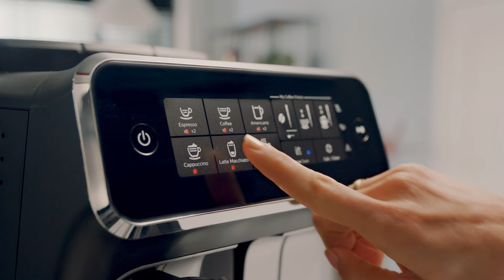Philips 3200 LatteGo | Product Video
Enjoy the coffee from fresh beans with the new Philips 3200 Series Fully Automatic Espresso machine with LatteGo. Create 5 delicious coffees such as Latte Macchiato, coffee, espresso, cappuccino and americano at your finger tips. The LatteGo milk sistem has only two parts and no tubes it is the fastest to clean milk system ever*. With ceramic grinders and aroma extract system you can enjoy delicious coffees with the perfect coffee temperature and aroma. With the AquaClean filer you will not have to descale your machine for up to 5000 cups.